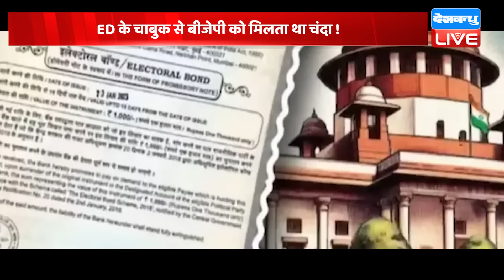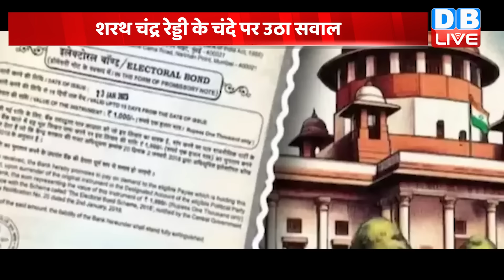ED के चाबुक से BJP को मिलता था चंदा ! Sharath Chandra Reddy | Arvind Kejriwal | AAP